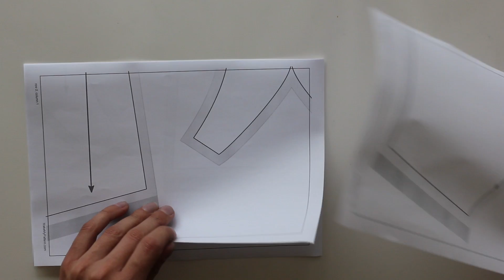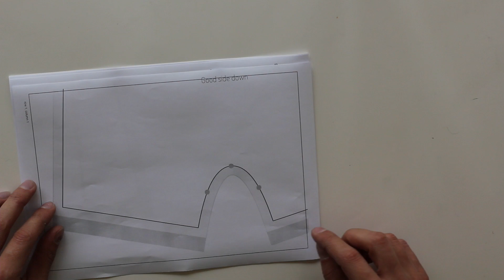How To: Pattern Assembly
This video shows you a fast and efficient way to assemble PDF patterns